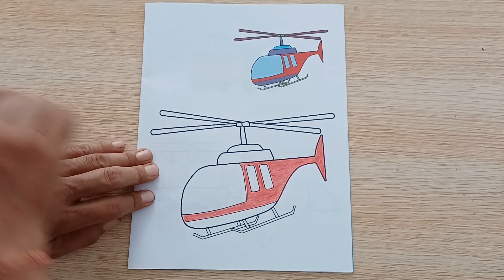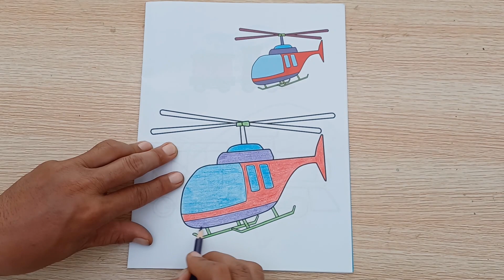How To Paint Helicopter.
Join with us for drawing and coloring pictures for kids